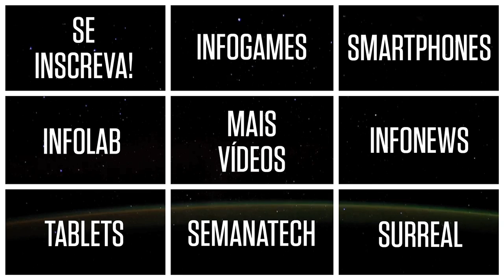Vida no vácuo? Cosmonautas acham plâncton no espaço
Você sabia que a vida pode resistir ao vácuo? Não? Fica tranquilo porque nem os cientistas imaginavam isso. No programa de hoje você vai saber mais sobre a notícia que abalou o mundo da ciência nos últimos dias: cosmonautas descobriram plâncton marinho no espaço.